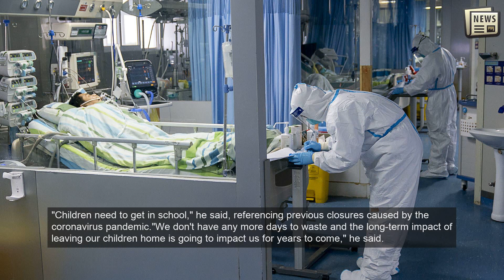'Bomb cyclone' blankets northeast US in snow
NEW YORK: A winter snowstorm known as a "bomb cyclone" blanketed the northeastern United States on Friday, canceling hundreds of flights, closing schools and causing treacherous driving conditions.